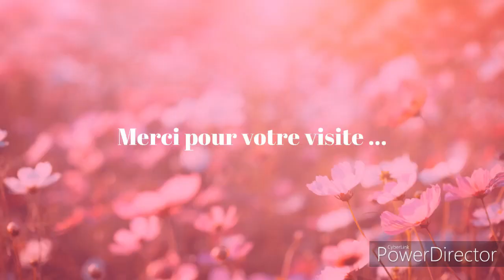DIAMOND PAINTING avec Chouchou BELLE ET LE CLOCHARD de la boutique COLORFULDIY